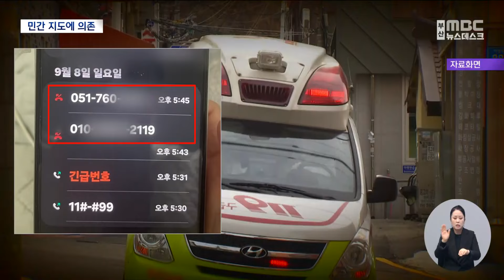잘못된 곳으로 출동해 사망.. 민간 지도에 맡겨진 안전 (2024.10.08/뉴스데스크/부산MBC)